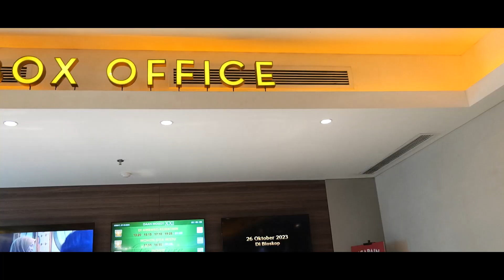DATENG KE BIOSKOP BLOK M SQUARE & MALL DAAN MOGOT BARENG NENEK DELIA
Siapa yang kemarin ketemu delia sama nenek hamidah?

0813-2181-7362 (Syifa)